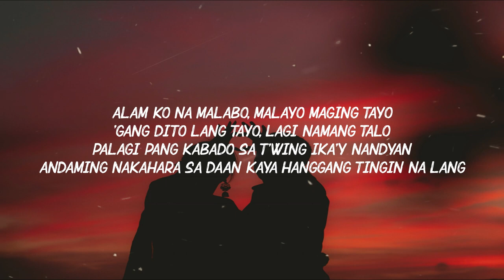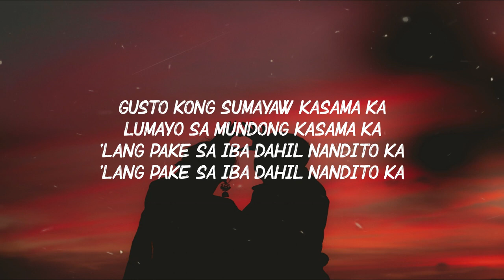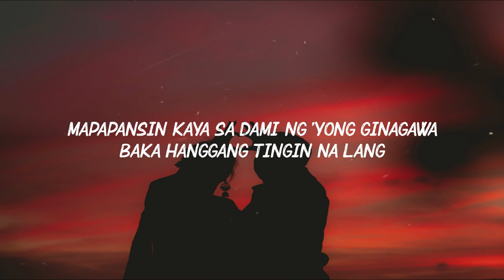Akosi Dogie - UMAY Lyrics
▪Chill and relax listening to Akosi Dogie - UMAY Lyrics

▪Hello Guys!!! Just enjoy!!! I hope you like it!!!😊